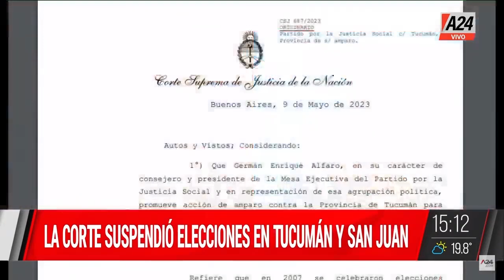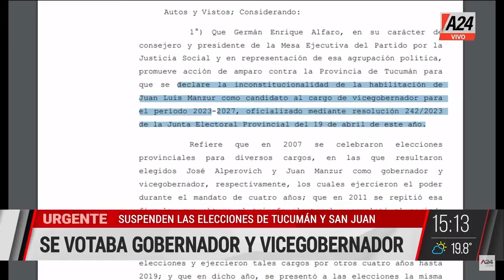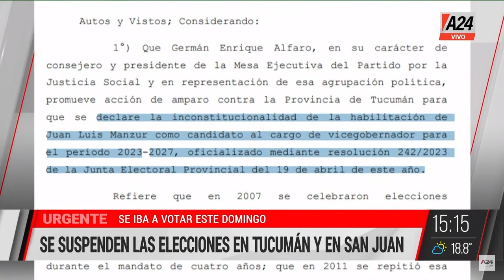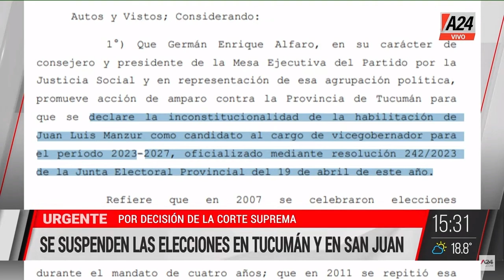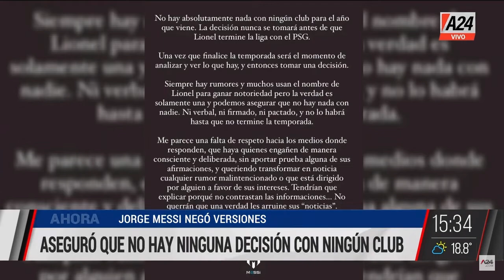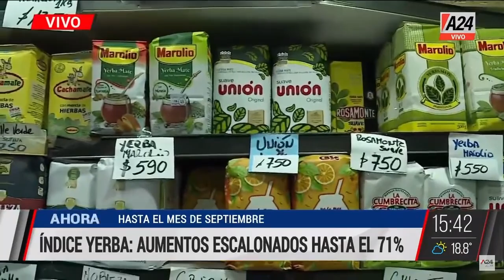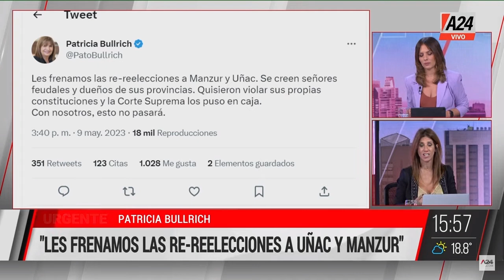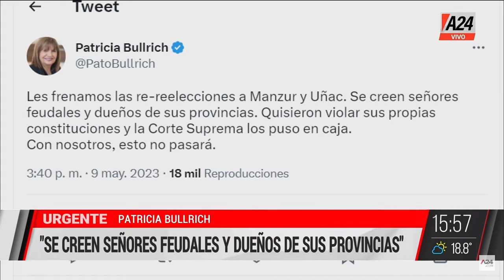Precio de la yerba + Violaron a una mujer de 57 años#QuéHayQueHacer / PROGAMA COMPLETO - 09/05/2023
👉Índice yerba: habrá aumentos escalonados hasta llegar al 71%
🧉 El precio de la yerba en el mercado de cercanía
🔴 Violaron a una mujer de 57 años en la Reserva Ecológica
🔴 Suspenden las elecciones de Tucumán y San Juan